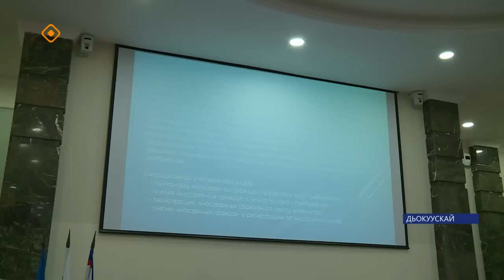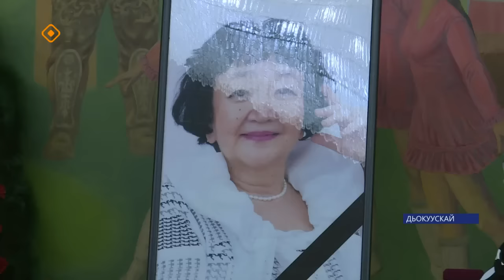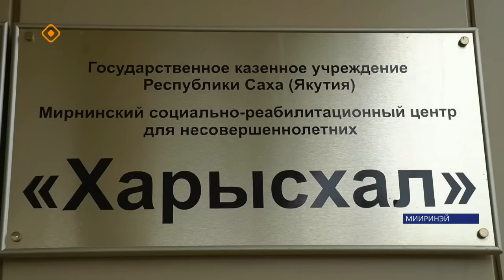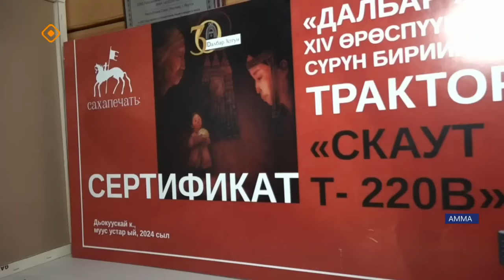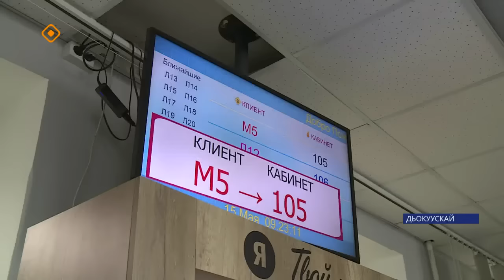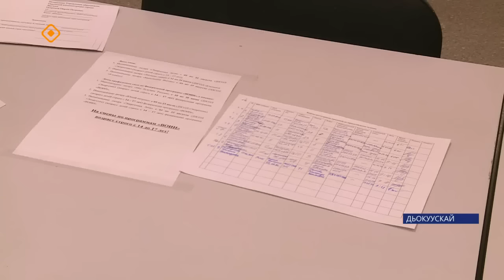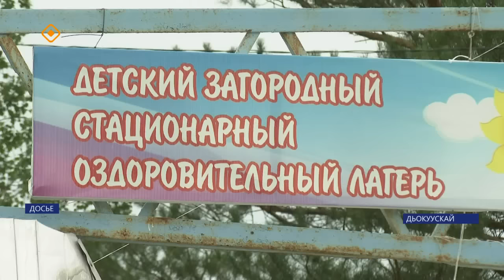«Саха сирэ» информационнай биэрии. Ыам ыйа 15 күнэ 20.30